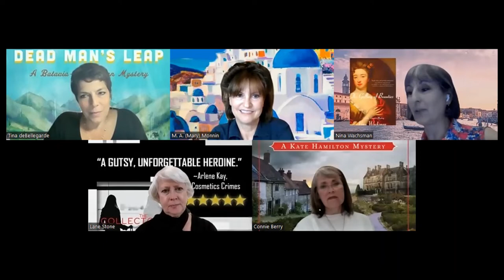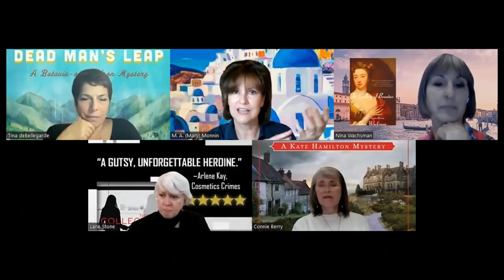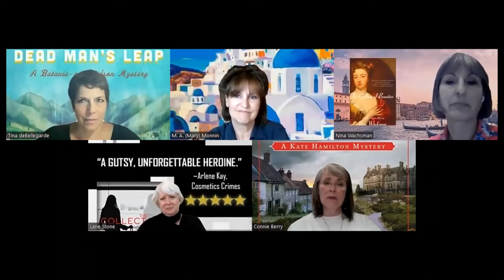Amateur Sleuths & the World of Art and Artifacts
From June 2022:  Travel the globe with five mystery authors and their amateur sleuths as they delve into the world of art and artifacts. Meet Connie Berry, author of the Kate Hamilton Mystery Series, Tina DeBellegarde, author of the Batavia-On-Hudson Mystery Series, M.A. Monnin, author of Death in the Aegean, Lane Stone, author of several series including The Big Picture Trilogy, and Nina Wachsman, author of Gallery of Beauties.  Join them for a conversation about sleuths, and the art, artifacts and antiques featured in their mysteries.